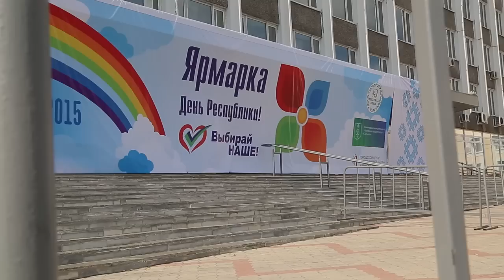день республики 2015 Открытие